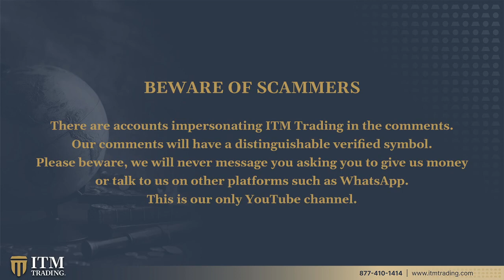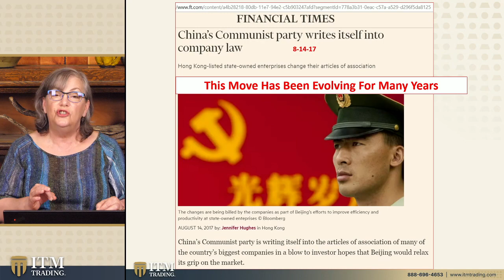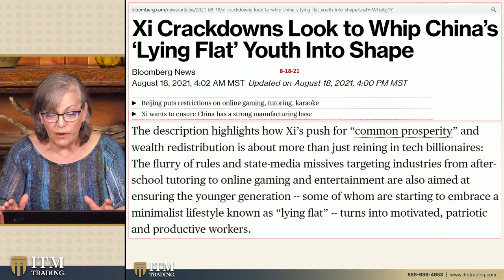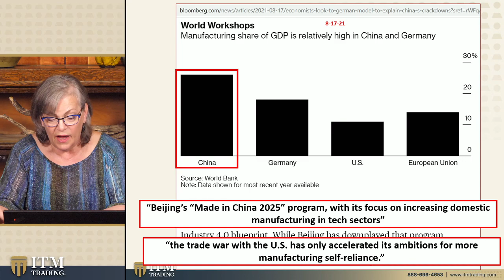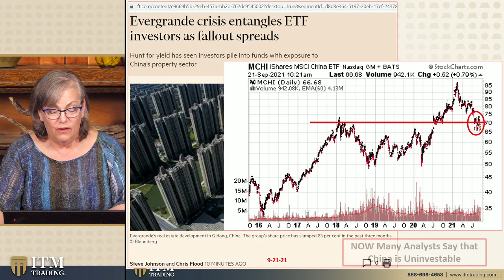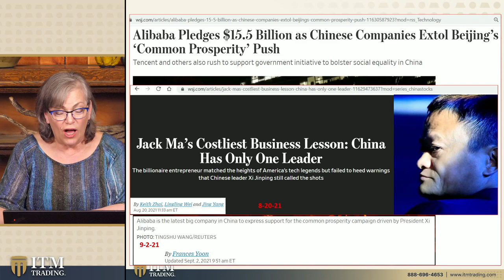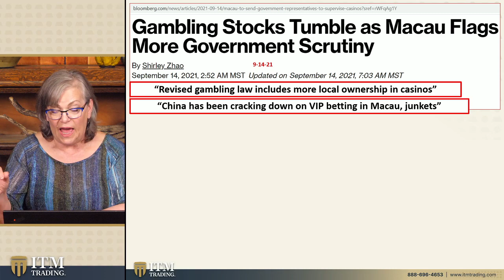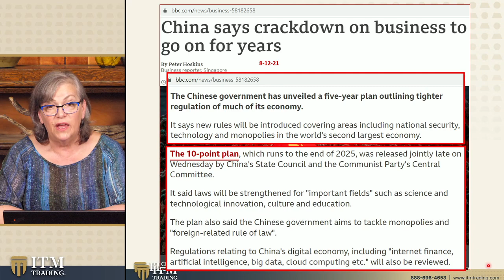[PT. 1] CHINESE CONTROL REVOLUTION: Will You Fight Back?...by LYNETTE ZANG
THEN WHAT?